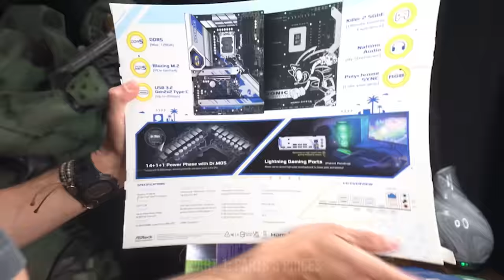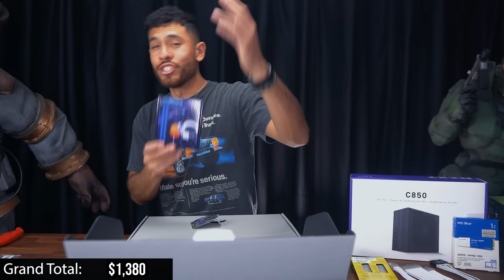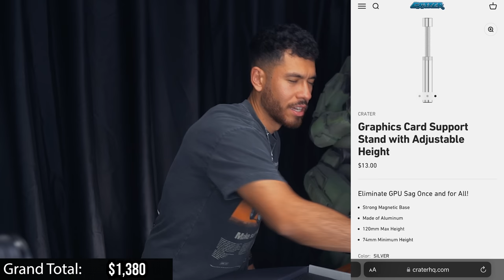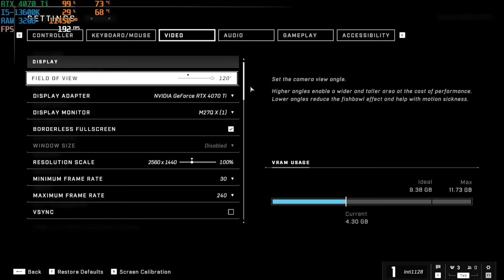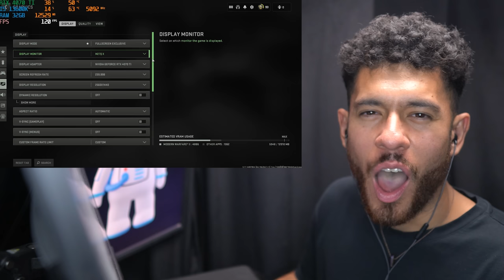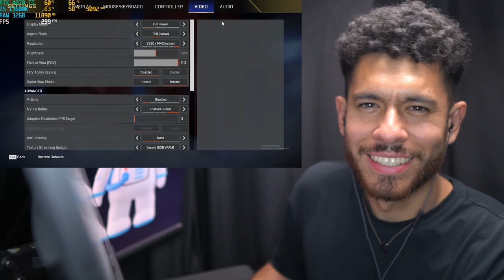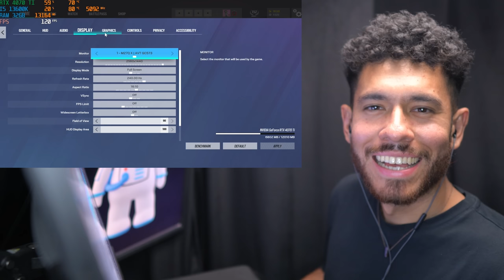$1800 Gaming PC Build - RTX 4070 Ti i5 13600K (w/ Benchmarks)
How to Build an Nvidia GeForce RTX 4070 Ti & Intel Core i5 13600K Gaming PC Full Guide
Games tested Warzone 2, Apex, Valorant, Fortnite. Best PC for 1800
Best RTX 4070 Ti Budget Gaming PC Build Guide for 2023 PC Gaming! (PARTS BELOW)
Step by step guide on how to build a Gaming PC, The Best PC for 1440P 240Hz Gaming!

►SYSTEM SPECS (PC PARTS LIST)◄
ZOTAC Gaming GeForce RTX 4070 Ti Trinity OC 12GB Graphics Card
(USA Link)

CRATER WHITE Extension Cable For RTX 4070 Ti (2-way)

(USA Link)

Vetroo V5 White CPU Air Cooler
(USA Link)

AIO Cooler 2nd cooling Option
(USA Link)

ASRock Z790 PG SONIC R ATX Motherboard
(USA Link)

(USA Link)

NZXT C850 80 Plus Gold Power Supply
(USA Link)

WD Blue SN570 1TB M.2 SSD
(USA Link)

LIAN LI LANCOOL 205 MESH C Computer Case
(USA Link)
Total: $1800USD

Other Parts:
CRATER RGB LED Strip 5V 3-Pin ARGB Kit
(USA Link)

GAMES TESTED in 1440P Resolution:
All Gameplay was recorded with a capture card on a different computer.

This video is a full guide on how to build a gaming PC step by step & Everything else you need to know!

How to Install Windows 11 from a USB Flash Drive for Free!

Timestamps